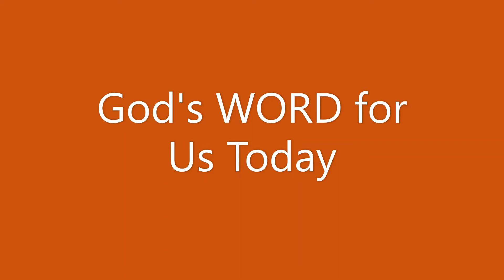Seek God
Pastor Boyles continues the Exlpore the Bible study series with the Minor Propher Amos. The message is entitled Seek God and the scripture for God's WORD for Us Today is Amos 5:4-15.